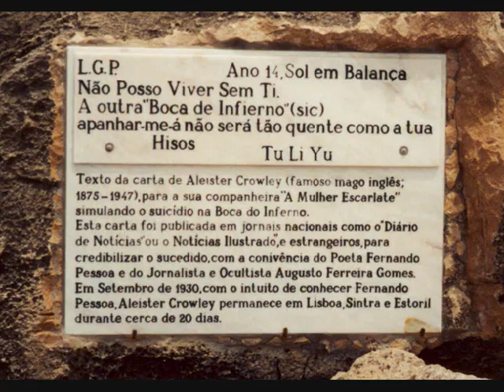Aleister Crowley "Wickedest Man in the World" 1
BBC Radio 4 documentary
Written and presented by James Webb;
Reader - Hugh Dickson
and Producer Gweneth Henderson